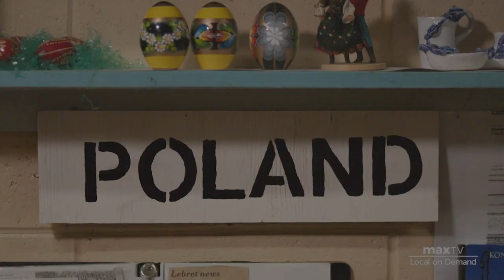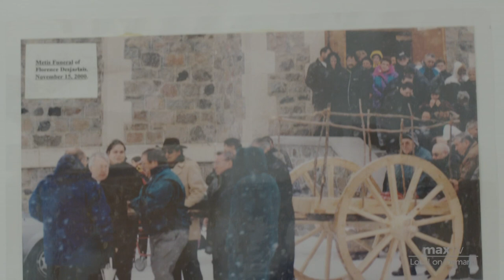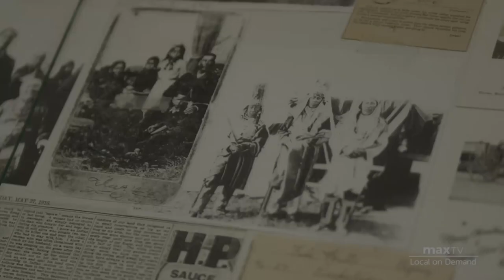The Lebret Museum - SaskTel maxTV Local on Demand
A museum featuring First Nations, Metis, and settler history including Louis Riel's sugar bowl along with religious and antique articles. The onsite Art Gallery also displays Indigenous and local artwork.